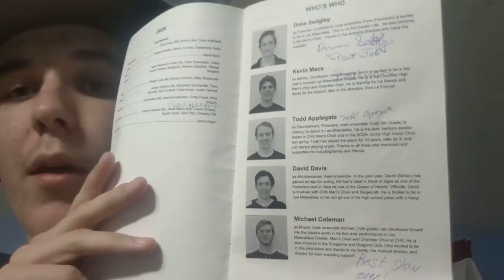Chandler High School Les Miserables 2019: My Experience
(5/26/2019) Watch as I recap my experiences of Les Mis at CHS, my final show in my high school years. I will graduate on Wednesday.